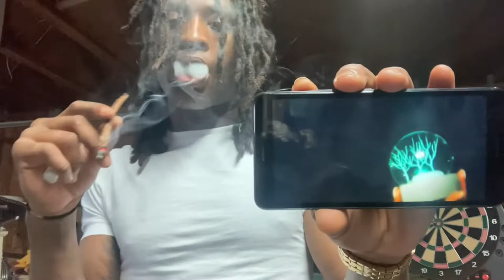Cootie - 2tone ft. NBA Youngboy | Reaction